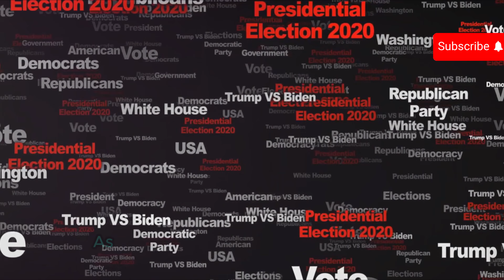Harris vs Trump Presidential Debate 2024 | Google Trend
Dive into our in-depth analysis of the high-stakes 2024 presidential debate between Kamala Harris and Donald Trump. Discover the strategies each candidate employed, evaluate their performance, and explore the potential impact on the upcoming election. Whether you're a political enthusiast or a casual observer, this video offers valuable insights and expert commentary on one of the most pivotal events of the election season. Don't miss out on understanding the key moments that could shape the future of the United States.

OUTLINE:

00:00:00 The High-Stakes Showdown
00:01:10 The Candidates and Their Strategies
00:03:06 The Debate's Impact
00:04:09 Key Moments and Implications